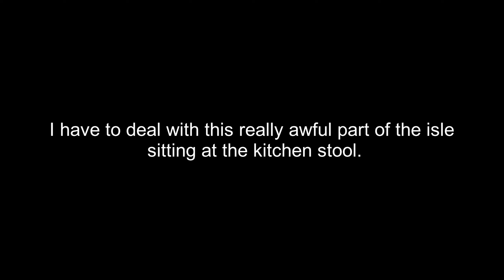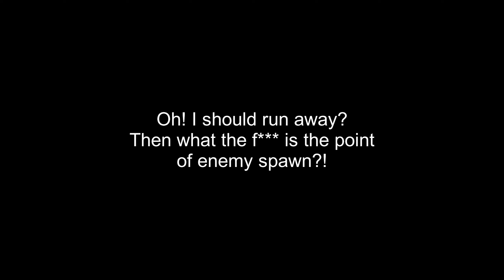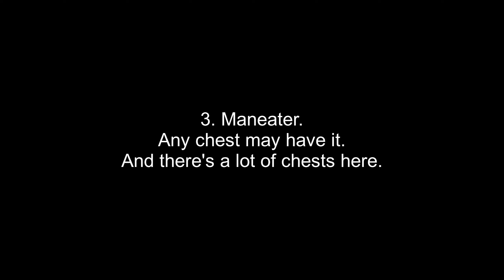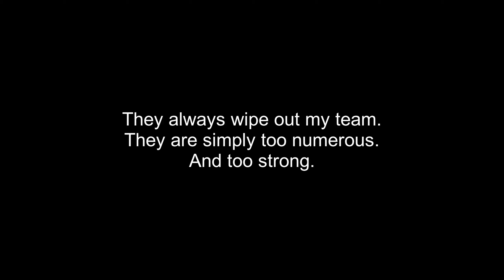A Knight's Tale - Chillout Before a Descent